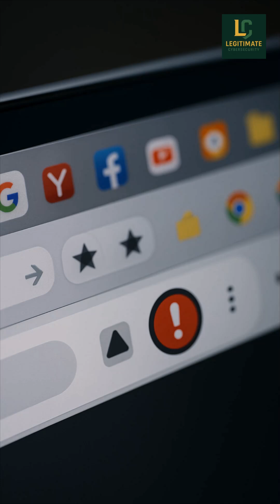Stop what you're doing! What your browser extensions are *really* seeing might shock you. 🤯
An eye-opening exposé on the silent watchers residing within your favorite browser add-ons. This presentation details precisely how seemingly harmless extensions gain alarming levels of access, potentially monitoring everything from sensitive logins to daily browsing habits. The crucial message centers on digital security hygiene: understanding what permissions are granted and why vetting the source for legitimacy is paramount for protecting one's online life. This discussion serves as a vital warning about the unseen costs of convenience in the digital age.